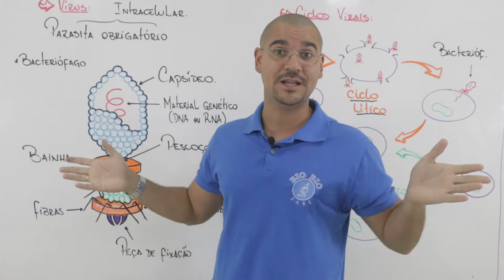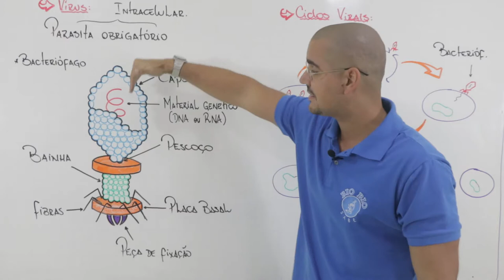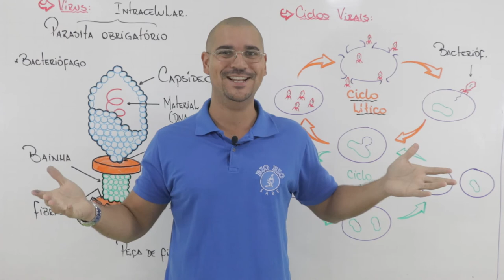Vírus caracteristica e estruturas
fala Alfredão, fala Jéssica, tudo bem com vocês?

nesse vídeo entraremos em um universo fantástico, o dos VÍRUS, sim é fascinante. vamos aprender aqui sobre as características e funcionamentos básicos dos vírus.

estão prontos??? então vamos nessaaaaa.